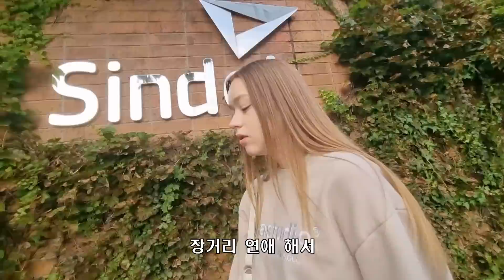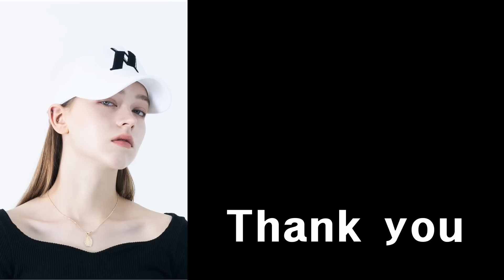Sub) "한국 잘 온거 같아?" 한국 거주 3개월차 네덜란드 여친 "Are you satisfied with life in Korea?"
한국 거주 3달차 코코
10점 만점에 몇점이냐고 물어봤더니
생각보다 낮게 나온 점수??
이유를 물어봤습니다.
서울에서만 살아서 그런거 같은데..

Coco has lived in Korea for 3 months
I asked her how many point will you give out of 10
The score that came out lower than I thought
I asked why.
In the link above, you can see model Coco using the product of subscriber :)